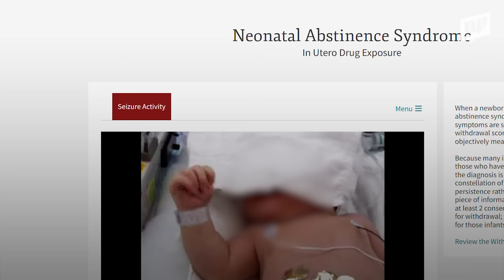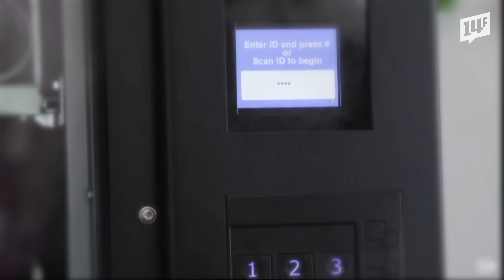펜타닐에서 시작된 비극적인 인생 ‘신생아금단증후군’...태어날 때부터 마약 중독 / 14F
갓 태어난 신생아들이 마약 중독이라면 믿으시겠습니까? 산모가 마약류에 노출되면 태아에게도 전달되고, 결국 신생아는 떨림, 고열, 구토 증세를 보입니다. 산모가 일부러 마약에 접근하지 않더라고 음료 등의 형태로 ‘모르는 사이’에 몸에 들어갈 수도 있다고 하니 더욱 문젭니다.